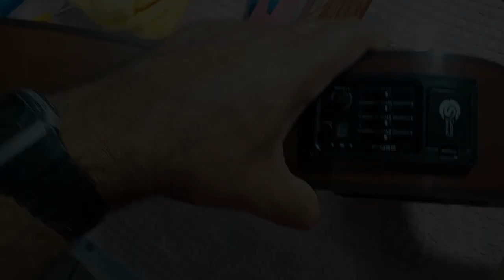Reforma de Violão Antigo: Giannini SONIC X . Vale a pena? (Giannini SONIC X . It is worth it?)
Fizemos uma pequena reforma nesse lindo violão Gannini SONIC. Diante da construção de instrumentos musicais atual feita com resina e restos de madeira, vale muito a pena restaurar ou reformar instrumentos antigos